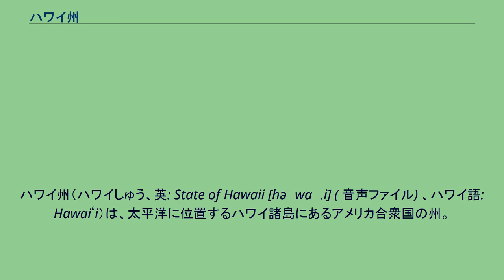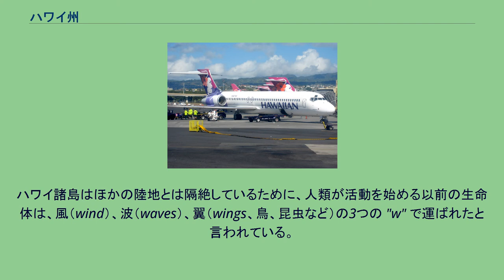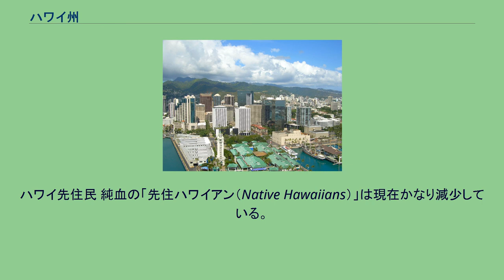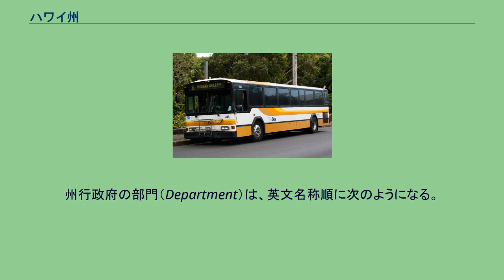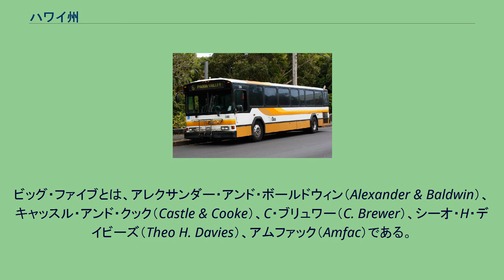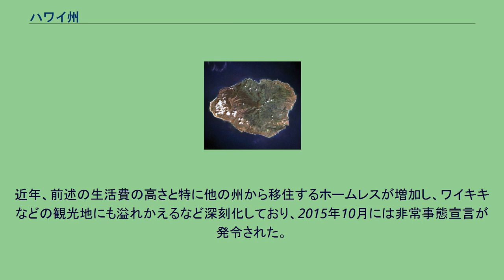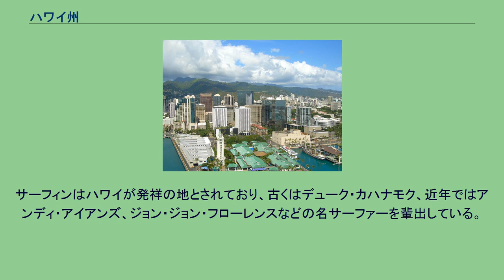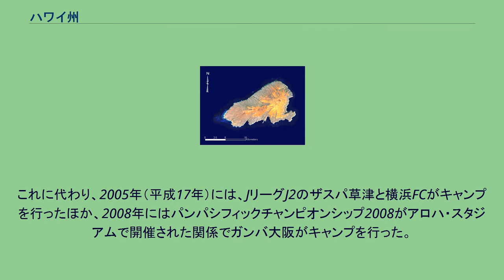ハワイ州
ハワイ州（ハワイしゅう、英: State of Hawaii [həˈwaɪ.i] ( 音声ファイル) 、ハワイ語: Hawaiʻi）は、太平洋に位置するハワイ諸島にあるアメリカ合衆国の州。
州都はオアフ島のホノルル市である。
アメリカ合衆国50州の中で最後に加盟した州である。
漢字では「布哇」と書く。
海域として定められたポリネシアの北端でもある。
ハワイ島、マウイ島、オアフ島、カウアイ島、モロカイ島、ラナイ島、ニイハウ島、カホオラウェ島の8つの島と100以上の小島からなるハワイ諸島のうち、ミッドウェー環礁を除いたすべての島が、ハワイ州に属している。
北西ハワイ諸島の北西端からハワイ諸島の南東端のハワイ島まで、全長1,500マイル（2,400キロ）にわたっている。
州全体が島だけで構成されているアメリカ合衆国で唯一の州である。
アメリカ合衆国本土の南西、日本の南東、オーストラリアの北東と、太平洋の中央に位置し、地理的にも民族的にも近いポリネシアでは最も北にある列島で構成されている。
その自然の多様な景観、暖かい熱帯性気候、豊富な公共の海浜と大洋に取り囲まれていること、および活火山の活動があることで、観光客、サーファー、生物学者、火山学者などに人気のある目的地になっている。
日本で最も人気な海外リゾート地のひとつ。
独特の文化がある他に太平洋の中心にあることで、北アメリカやアジアの影響も多く受けている。
130万人を超える人口のほか、常に観光客やアメリカ軍軍事関係者が滞在している。
ハワイ語の Hawaiʻi は原始ポリネシア語の Sawaiki から派生したものであり、「母国」を意味するように内的再構されている。
Hawaiʻi と同根語はポリネシアのマオリ語（Hawaiki）、ラロトンガ語（ʻAvaiki）およびサモア語（Savaiʻi）にも見られる。
言語学者のプクイとエルバートによれば、ポリネシアのどこでも、Hawaiʻi あるいはその類似語は地下世界または祖先の家の名前であるが、ハワイでは意味を持たない。
ハワイ諸島へ人類が移民してきたのは、4世紀から8世紀ごろ（史料が乏しくはっきりわかってはいない） で、南方のテ・ヘヌア・エナナ（マルケサス諸島）からと考えられている。
この際に使用されたと考えられているのが、双胴の航海カヌーと、「スター・ナヴィゲーション」と呼ばれるリモート・オセアニア海域で広く用いられた航法技術である。
ちなみにハワイへの移民がテ・ヘヌア・エナナから行われたとの説はビショップ博物館所属の日本人研究者、篠遠喜彦博士の、「釣り針編年研究」が基礎となっている。
ハワイ王カラニオプウ、キャプテン・クックに贈り物を持ってきている。
クックの船に乗船していた画家ジョン・ウェバーが描いた。
リリウオカラニ女王はハワイの代表曲アロハオエの作者として知られる ハワイ王政打倒時の上陸部隊、1893年1月 ホノルルにあるイオラニ宮殿、元はハワイ王の住まい。
ハワイ共和国の議事堂だった。
ハワイ州はアラスカ州とならび、アメリカ合衆国本土以外に位置する2つの州のうちのひとつで、北米大陸上に位置しない唯一の州であり、四周を海によって囲まれ、また、熱帯地方に位置している唯一の州でもある。
ハワイ島カラエ岬が全州の最南端部に位置している（本土最南端はフロリダ州のフロリダキーズバラスト・キーである。アメリカ合衆国の極地参照。）。
アメリカ合衆国本土からは南西に約2,000マイル（3,200キロ）離れている。
州の陸地面積は、キラウエア火山から流動性の高い溶岩が流れ出ているため、その面積は増加し続けている。
ハワイ諸島は8つの島々や環礁によって構成されており、その延長は距離1,500マイル（2,400キロ）にわたって伸びている。
諸島のうち、8つの大きな島は「主要な島々（main islands）」と考えられていて、諸島の南東部に位置している。
これらの島々は北西部から南東に、ニイハウ島、カウアイ島、オアフ島、モロカイ島、ラナイ島、マウイ島、カホオラウェ島、ハワイ島の順に並んでいる。
北西ハワイ諸島はニホア島からクレ島までおもに9つの小さな島が連なり、太古からの火山帯の一部である。
ほかにもモロキニ島など100以上の岩礁や小島がある。
本島は最大面積のハワイ島ではなく、州都で最大都市のホノルルがあるオアフ島である。
ハワイ諸島の衛星写真。
植生は風を受ける島の北東に成長している。
島の南西側の周りで銀色になっている部...